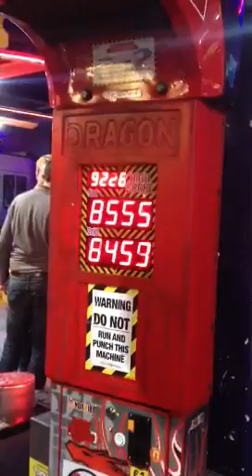STP - Biggest punch - London 2012 competion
Harv, manwar and Ali step up to the bag in order to determine who's got the biggest slap on them